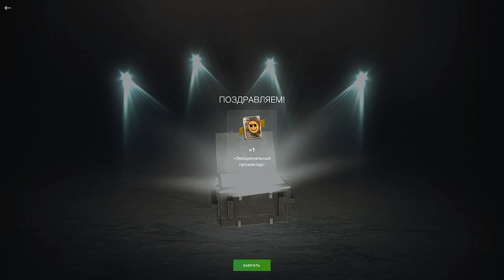Так не бывает.. Выпало 50К ГОЛДЫ с Розыгрыша Бомбически!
ℹ Открываю Обновлённый Розыгрыш Бомбически! 🔥 ℹ
ℹ Надеюсь хоть на что то а выпадает целых... 50К голды!  ))) ℹ
ℹ Уверен что это ВИДЕО вам поднимет НАСТРОЕНИЕ и сделает ваш ДЕНЬ!) : ) ℹ
ℹ Вы на канале: *Позитив Танкист ( что значит Позитивный )* в игре WoT Blitz ℹ
Тайм Коды:
ℹ 00:00 - Так не бывает.. Выпало 50К ГОЛДЫ с Розыгрыша Бомбически! ℹ
ℹ Информация ℹ на Стримах:
ℹ А можно даже с Украины на МоноБанк: 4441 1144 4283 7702 ℹ 🔥
ℹ Игровой День в Топ Режим:"режим" в игре: WoT Blitz EU ( по разному ) ℹ 🔥
ℹ Правила поведения: ℹ
ℹ Обязательно вести себя прилично, слова не приличия, маты, подобные выговорки строго запрещены, первый раз буду предупреждать но после мут на 300 секунд, специальное нарушение карается баном, не оскорблять никого, не начинать споры, уважать зрителей и вести себя адекватно ℹ
➤ Заказать Танк 1 бой - 20 рублей
➤ Заказать Стрим, Спонсировать Канал - пиши в Телегу в личку: @positive_tanker
➤ Просмотр одного реплея на Стриме - 30 рублей ( отправлять реплей сюда ( ищи канал: Реплеи для Стрима )
➤ Заказать Специальное видео или Рекламу можно также обратясь в ЛС : )
➤ Стать Модератором: 300 рублей
за всё время не меньше 500 рублей
➤ Сыграть гарантированно 5 боёв с Стримером без правил взвода только
при согласии зрителей за 300 рублей
➤ Оценка аккаунта - 100 рублей
ℹ Играю взвод бесплатно по правилам взвода:
В момент когда я распускаю взвод с игроком с которым откатал бои твоя задача отправлять мне приглашения во взвод на столько часто чтоб по списку в ТОП-1 по приглашениям я именно тебя принял в следующие бои взводом ))) ℹ
ℹ Играю только с Зрителями взводом в режим: "режим" по 3 катки с каждым ) ℹ
ℹ Поддержать Позитива ( Самый Альтернативный Вариант, Рекомендую на Карту )) ) ℹ
ℹ Как попасть в видео? ℹ
ℹ Ссылки на Соц. Сети: ℹ
ℹ Телеграмм Канал: ℹ
ℹ Сервер Discord: Позитивный Танкист! ℹ